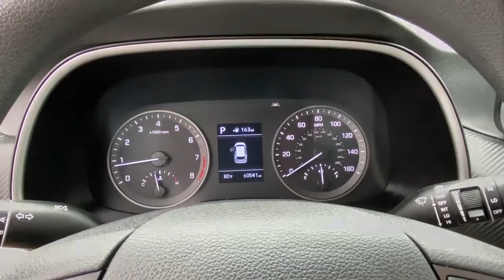2019 Hyundai Tucson Stamford, Greenwich, Norwalk, Darien, Fairfield, CT H17550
BLACK NOIR PEARL Used 2019 Hyundai Tucson available in Stamford, Connecticut at Stamford Hyundai. Servicing the Greenwich, Norwalk, Darien, Fairfield, CT area.
2019 Hyundai Tucson SEL AWD - Stock#: H17550 - VIN#: KM8J3CAL2KU982983

Stamford Hyundai
85 Magee Ave

CARFAX 1-Owner. FUEL EFFICIENT 26 MPG Hwy/21 MPG City! SEL trim. Heated Seats, Dual Zone A/C, Remote Engine Start, Brake Actuated Limited Slip Differential, Apple CarPlay, Smart Device Integration, Onboard Communications System. CLICK ME!br /br /KEY FEATURES INCLUDEbr /All Wheel Drive, Heated Driver Seat, Back-Up Camera, Satellite Radio, iPod/MP3 Input, Onboard Communications System, Aluminum Wheels, Remote Engine Start, Dual Zone A/C, Brake Actuated Limited Slip Differential, Smart Device Integration, Apple CarPlay, Blind Spot Monitor, Cross-Traffic Alert, Lane Keeping Assist Rear Spoiler, MP3 Player, Privacy Glass, Keyless Entry, Steering Wheel Controls. br /br /OPTION PACKAGESbr /OPTION GROUP 01. Hyundai SEL with BLACK NOIR PEARL exterior and GRAY interior features a 4 Cylinder Engine with 181 HP at 6000 RPM*. br /br /SHOP WITH CONFIDENCEbr /CARFAX 1-Owner br /br /WHO WE AREbr /Stamford Hyundai is a digital, interactive dealership that is the Hyundai Eastern Region #1 service satisfaction Hyundai Dealer in the district two years running. We believe in transparency for our clients and feel that when our customers are educated about their purchase from availability, total brand value and finance options it is easy to say Yes to Hyundai. Combine this with our exceptional customer service and convenient online purchase process; it is easy to say Yes to Stamford Hyundai! br /br /Mileage may be higher due to test drives or if vehicle is/was a loaner vehicle. Horsepower calculations based on trim engine configuration. Fuel economy calculations based on original manufacturer data for trim engine configuration. Please confirm the accuracy of the included equipment by calling us prior to purchase. br /